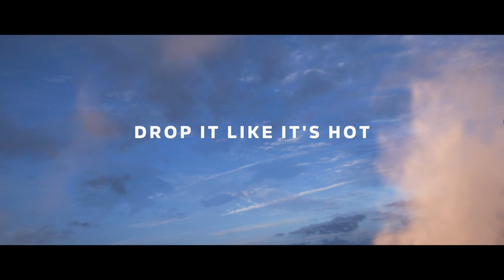Forza Horizon 5 l AMD Ryzen 7 5800H l RTX 3050 Legion 5 Laptop l 3.2GHz [Max Settings]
Yelegend92 Gaming!